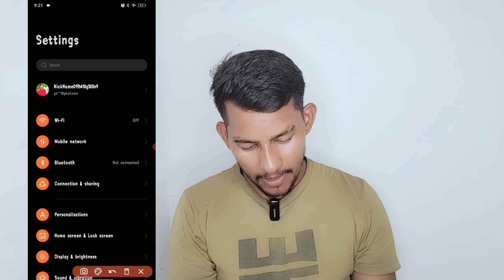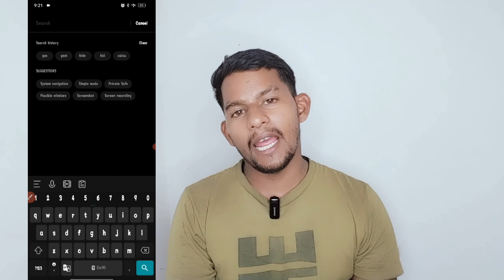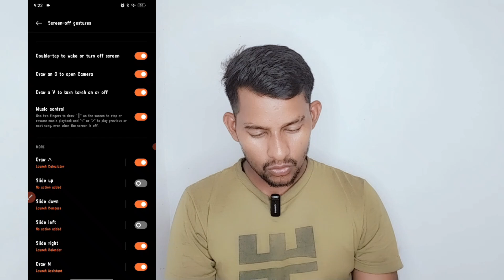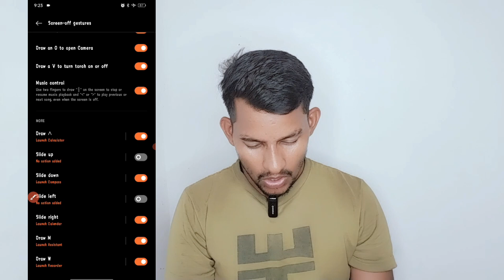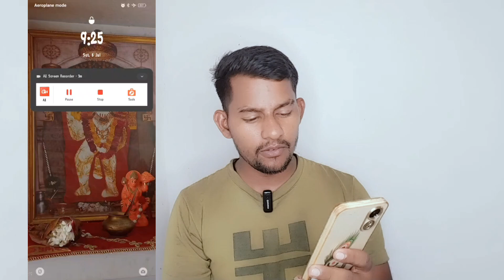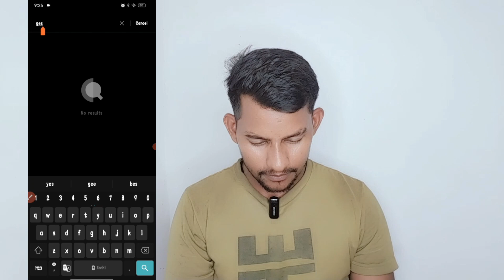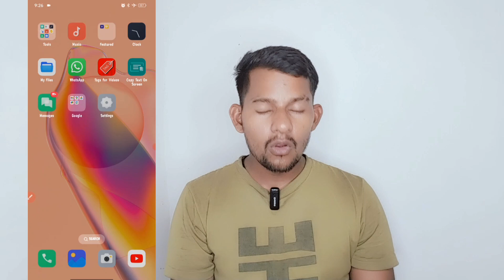How To Gester & Motion | Hidden Tricks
About this video: Hello dosto kaise hai ummid karta hu ki acche hoge aaj may is video me aapko btauga ki